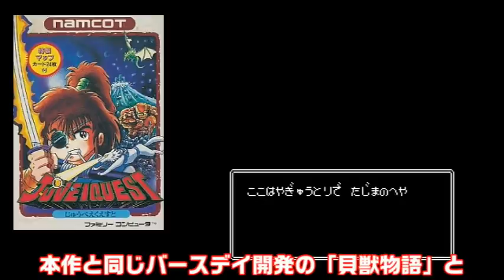【ファミコン】マジで続編出せよ！今でも続編を期待している 超名作 7選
1巻↓
2巻↓
3巻↓
4巻↓
ファミコンの超名作で当時ハマっていたしマジで面白かった！しかし何故か続編が発売されなかった　残念な作品を厳選して7個紹介します　これ今でも続編を待っているので　そろそろ出してくれないかなー